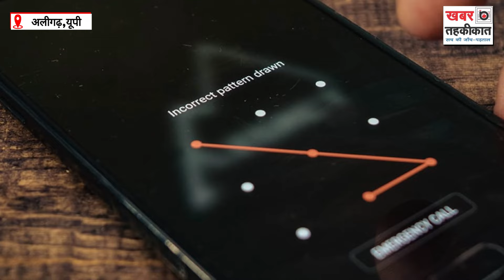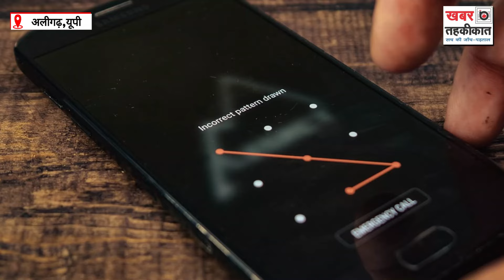मोबाइल का पासवर्ड मांग रही थी बीवी,शौहर ने चाकू से ग'ला काट'कर कर दिया क'त्ल.